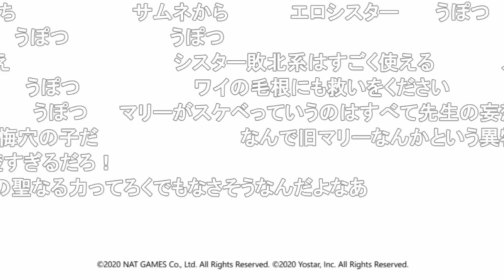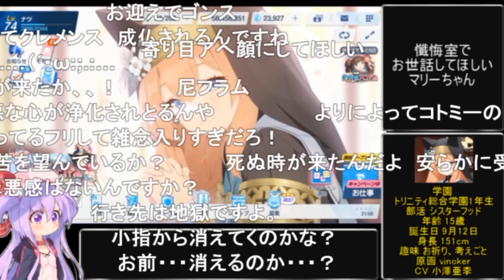【コメ付き】3分で分かるブルアカ清楚担当のマリーちゃん【ブルーアーカイブ】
サムネは許可を貰ってえぼんさんにお借りしました。ありがとナス！
【えぼん】@EBON_UMAX

▼自作ゲームのダウンロードはこちらから（無料で遊べます）